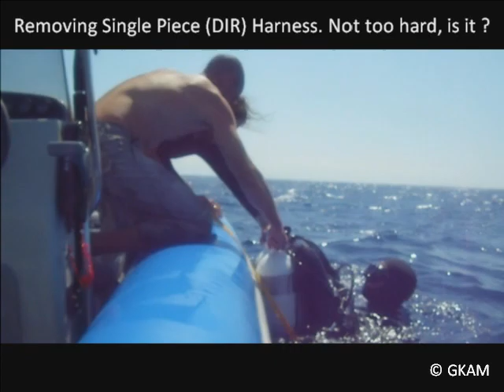Technical Diving - Removing a DIR Harness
Critics claim that a single piece harness is difficult to remove. Nothing can be further from the truth... Watch how easy it is to get out of a pair of 16L tanks.